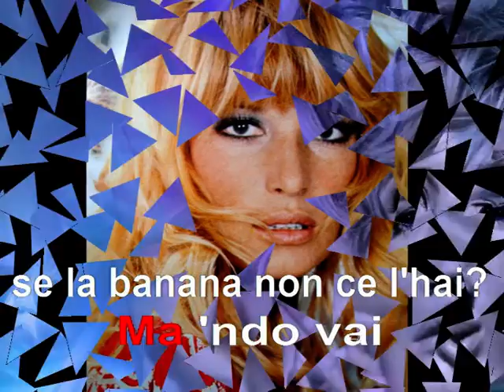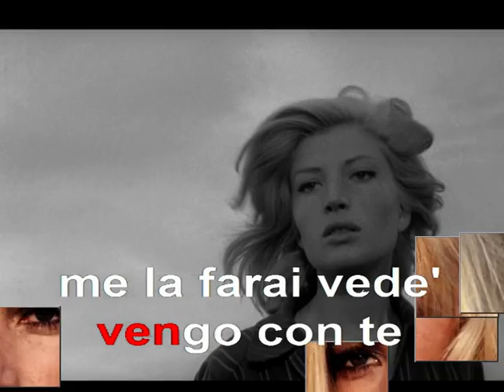Ma 'ndo vai se la banana non ce l'hai? A. Sordi Karaoke Flicorno soprano Giuseppe Magliano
Ma 'ando vai se... Flicorno soprano Giuseppe Magliano (Flugelhorn) KARAOKE
Canzone presente nel film polvere di stelle con i mitici Alberto Sordi e Monica Vitti!
Nel caso in cui qualcuno pensa che abbia infranto il copyright per le immagini utilizzate o per qualsiasi altro aspetto avvisatemi e rimedio immediatamente.
Ringrazio in anticipo gli autori :-)
Testo
Ah, chi arriva!
Ah, che bel marinaio!

Ma 'ndo' vai
se la banana non ce l'hai?
Bella Hawaiana
attaccate a sta banana.

Ma 'ndo' vai
Vieni con me,
te la farò vede'.

Vengo con te,
me la farai vede'.

Sono fermo in rada
con la mia fregata
e al suono del fischietto
io mi imbarcherò.

Aspettami là sotto
all'albero del cocco,
mi spoglio e ti darò
il mio cuore.

Bella Hawaiana,
banana italiana!
Felicità!